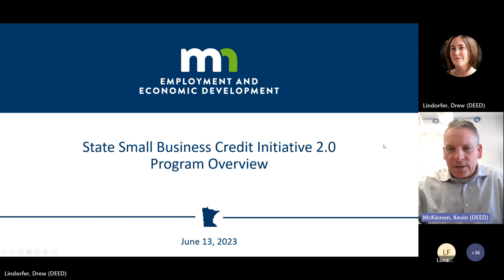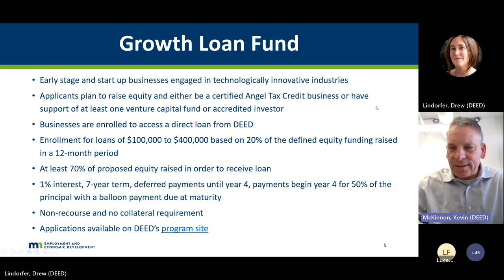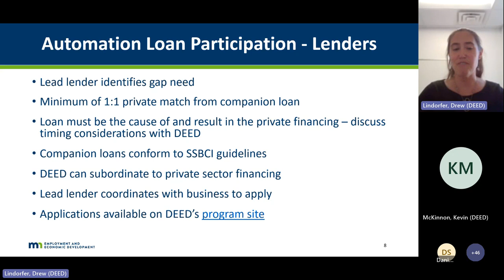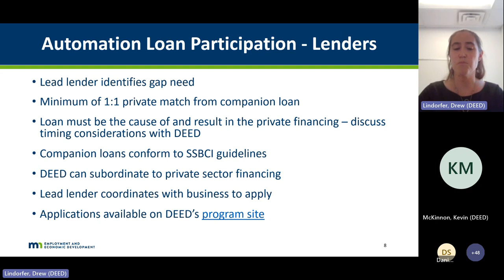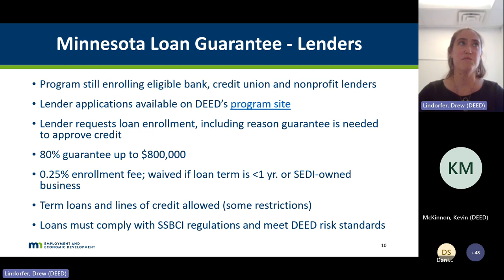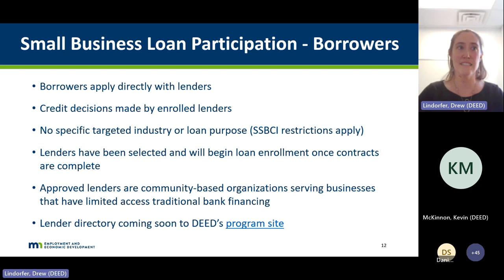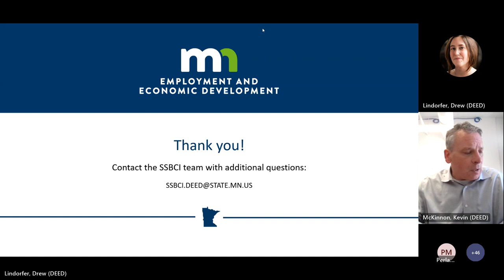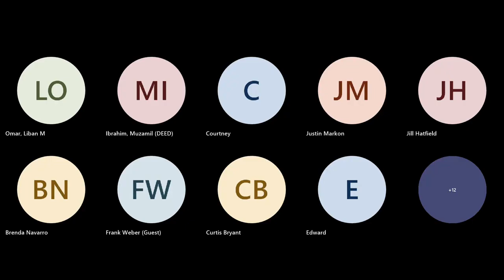SSBCI Virtual Event Recording